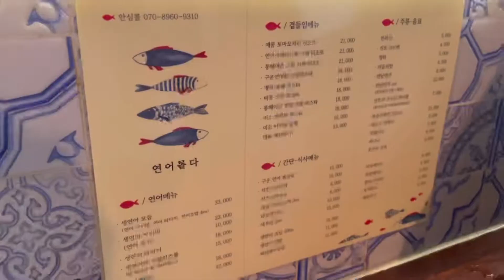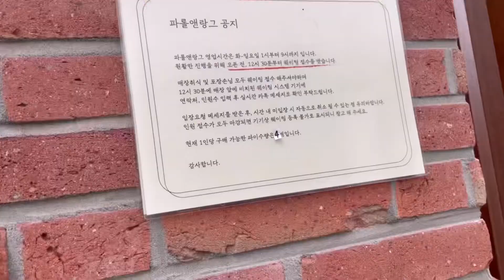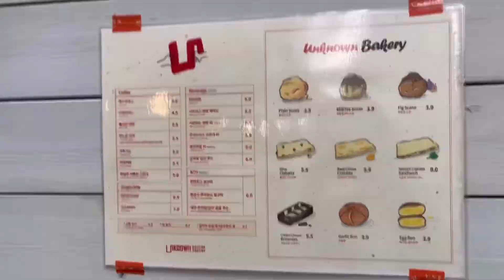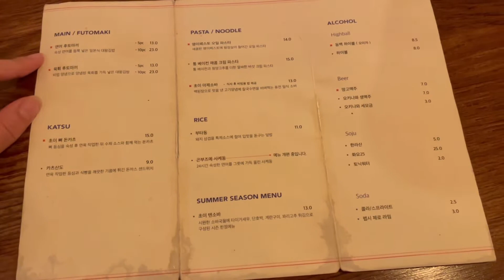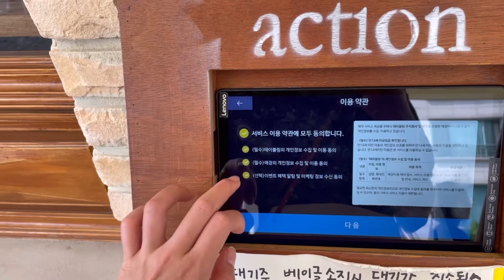연남동 맛집도 가고 홈베이킹도 하는 주제없는 브이로그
연어롭다
파롤앤랑그
초이다이닝
런던베이글
이태원